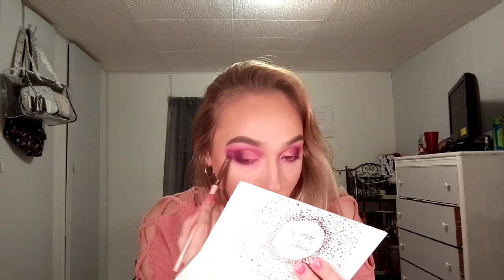Pink Obsession makeup | Xnikkifreeman